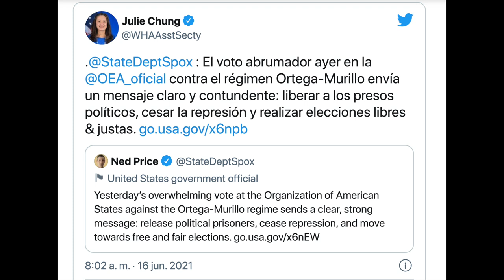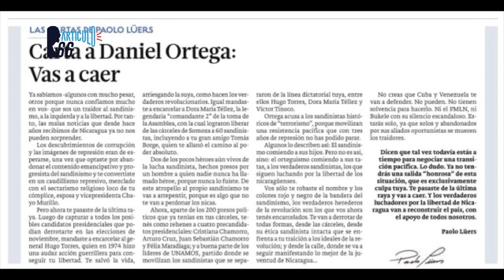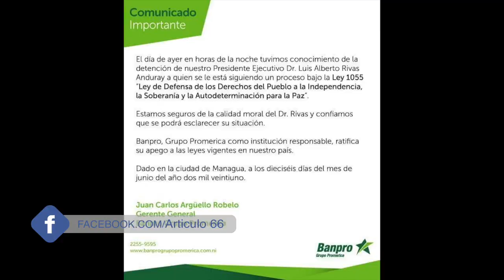Ley Renacer podría aprobarse el 22 de junio en el Senado de EE. UU.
La iniciativa de Ley de Reforzamiento de la Adherencia de Nicaragua a las Condiciones para la Reforma Electoral de 2021, conocida como «Ley Renacer» será sometida a votación el martes, 22 de junio. Con ello, vendrían más sanciones contra el régimen de Daniel Ortega.